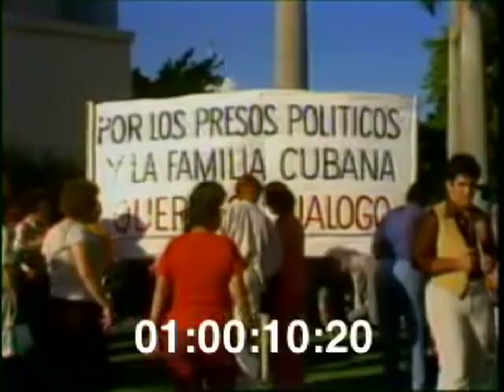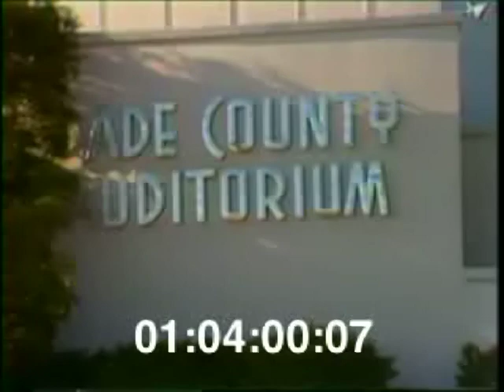HAVANA 505 / Political prisoner Fernando Pruna interviewed by US TV Channel / Oct 1978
Channel 4 Miami, Florida, TV report on the liberation of Cuban Political Prisoners in the year 1978. Fernando Pruna was one of the prisoners interviewed by Reporter Gustavo Godoy.
SOUS TITRES en FRANçAIS à partir de la minute 7 lorsque Fernando Pruna s'exprime face à la caméra. Pour activer les sous titres cliquer sur l'icone sous titre en bas à droite de l'écran et sélectionner "anglais"
For the first time TV Channels and journalists were allowed in the Combinado del Este prison. This was part of a negotiations process with Fidel Castro. A plane then landed in Miami with political prisoners released from jail. Yet, following his declarations on various channels, Fernando Pruna was not released and had to stay in prison.
CONTENT : Report shows coach arriving in Miami, families welcoming their fathers, sons or husbands. Fernando Pruna talks to journalists from prison (round 01:07 on video bottom clock)
(Report broadcast in October 1978)
Havana 505 / Cyriaque Griffon / Date of book release : Januray 17, 2013